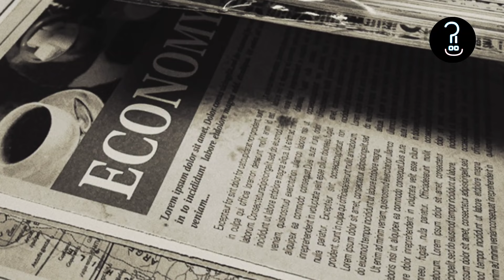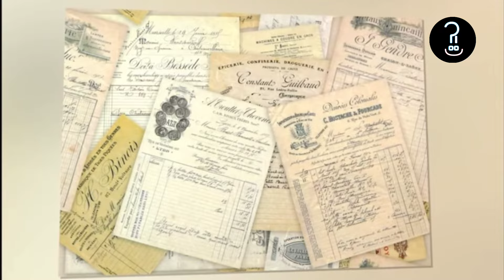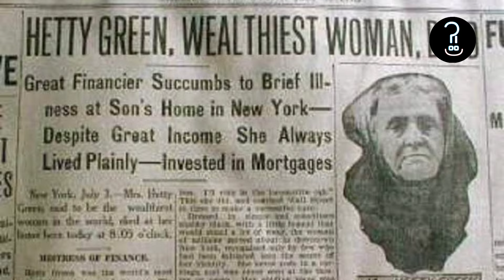Bu cimri kadının yaptıkları sizi şok edecek. Para onun hayatıydı.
Para onun için her şeydi.
Yaşadığı dönemde ailesinin servetini defalarca katlayarak dünyanın en zenginleri listesine giren Hetty Green isimli kadın aynı zamanda o kadar cimri biriydi ki yaptıklarıyla Guinness Rekorlar kitabına bile girmeye hak kazanmıştı.
Wall Street cadısı lakabını alan bu varlıklı ama cimri kadının yaptıklarını görünce çok şaşıracaksınız.